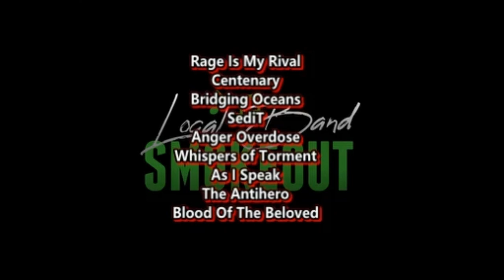LIVE AT ZEPP & THE CROWD GOES WILD ! Band-Maid - Moratorium ( Reaction / Review )